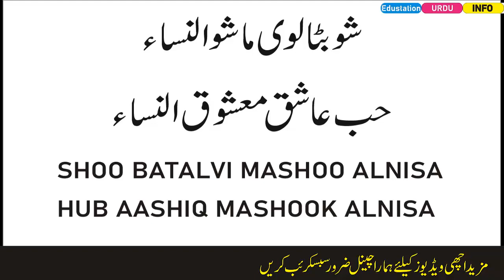Mohabbat ka sifli amal |Mohabbat ka sifli amal for love |Edustation Urdu Info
Amlyat, wazaif, amal in urdu, amal in hindi, vashikaran, mantra,  wazifa, amal, love, black magic, white magic, sifli, norani, mantera, heeba beeni, mehboob ko deewana banane ka amal, Tasveel par kia jane wala amal, apne mehboob ko hazir karne ka amal, love ka amal, mohabbat ka amal, jadu ka amal, Mehboob ke kapron par kia jane wala amal, Kisi ki apne pyar me pagal karne ka mantera, norani amal ka wazifa, apne mehboob ko manane ka amal, mehboob se mohabbat karne ka amal